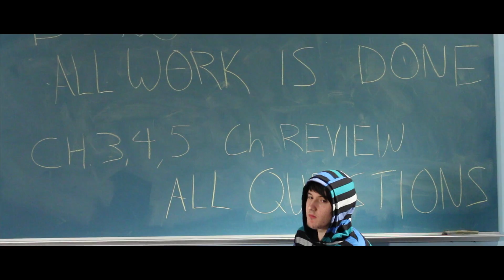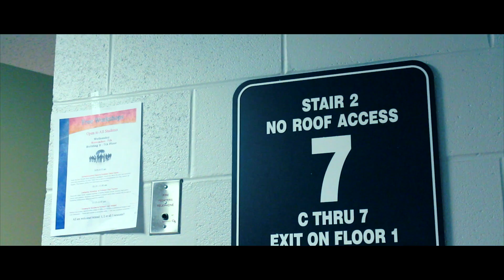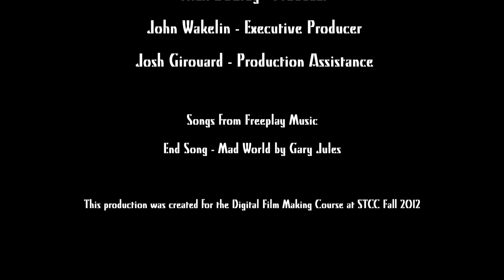Short Film Final: Seventh